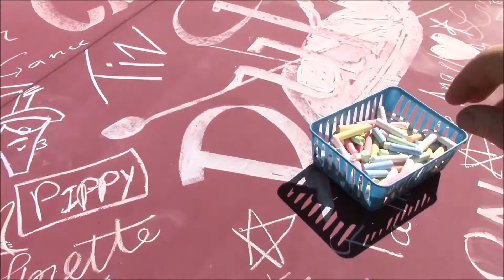Car Show@ Tucson Meet Yourself 2019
Imagination Car Club @ Tucson Meet Yourself 2019 !